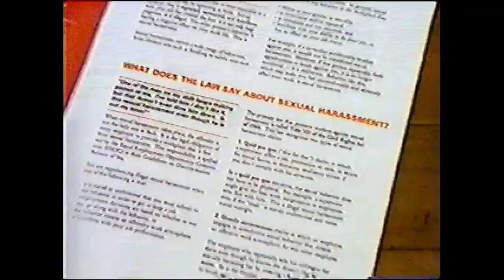1992 Sexual Harassment PSA